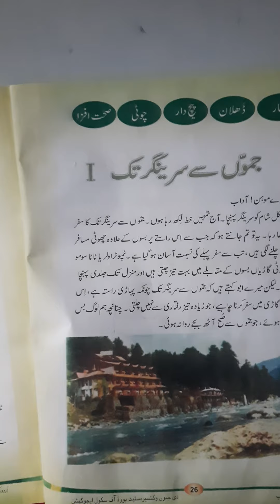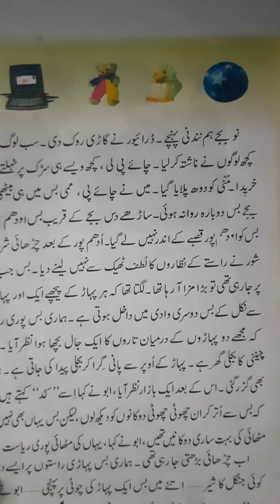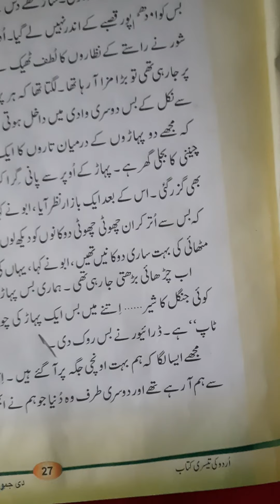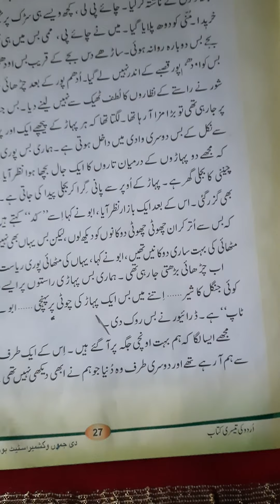Topic Jammu say srinager tak,class: 4th ,subject: urdu